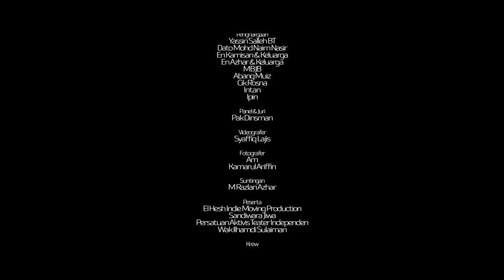Sidang Teater JB ART FESTIVAL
Sidang Teater Jalanan

Lorong Panggong,
Jalan Pahang, Bandaraya JB.

6 hingga 8 Oktober 2016 (3 hari)

Segala puja dan puji hanya pada maha pengatur sekalian alam.
Atas segala aturan yang luar dari kekuatan dan perancangan kami.

Thinkcity & @JbArtFest13th
Gergasi.co

Penghargaan buat:
Pak Dinsman/ Shamsudin Osman (juri dan panel bengkel)
Atok Yassinsalleh BT
Muis Jaafar
En Kamisan & Sekeluarga
En Azhar & Sekeluarga
Cik Rosna

Peserta:
El Hesh Indie Moving Production (Taufiq Sallehuddin Apek
Sandiwara Jiwa Production (@Siti Nur Izzati
Persatuan Aktivis Independen Malaysia (Akyem Samad)
Wak Ilhamdi Sulaiman Monologer

Kakitangan:
Mohd Hanif
Mohd Hasnul Hafidz
Rayhan Ahmad
Bob Gabbana
Seakan Bintang
Kamarul Arifin
Iraazani Razali
Kayu Repot
Mohd Hasrul Bin Hassan

Videografer:
Syaffiq Lajis

Suntingan:
Adam Idris

Terima kasih sebanyak mungkin kepada semua yang terlibat
secara langsung dan tidak langsung.